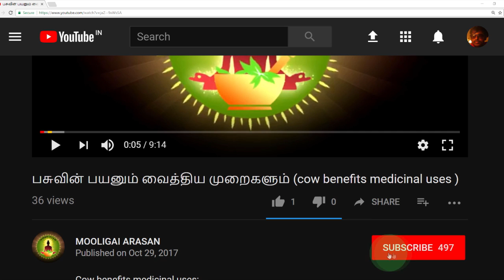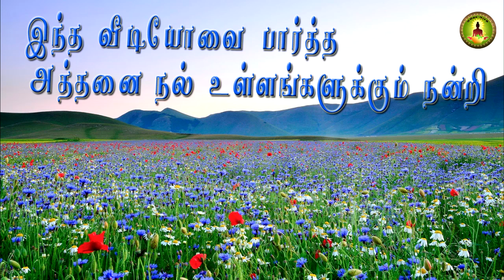Tephrosia purpurea (கொள்ளுக்காய் வேளையின் வைத்தியம் )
கொள்ளுக்காய் வேளையின் வைத்தியம்: இதனால் வாத ஆதிக்கம் ,நாவறட்சி,மூலம் ,கபம்  போகும்  இன்னும் இருமல்,இரைப்பு விலகும் மேலும்  கல்லீரல்,மண்ணீரல் ,குண்டிக்காய் இவைகளின் செயல்பாட்டை பலப்படுத்தி  வீக்கத்தை போக்கும் .